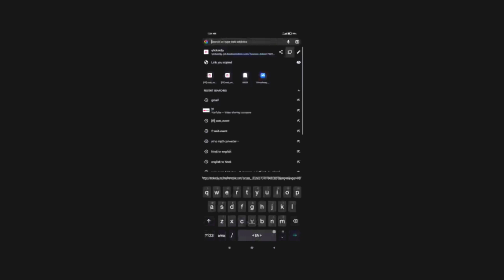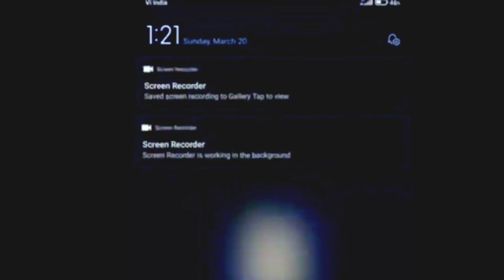अभी लेलो 2 min मे मिलेगा🤯🥳 | how to get red angelic pant | red angelic pants free fire indian server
how to use red angelic pant event trick link